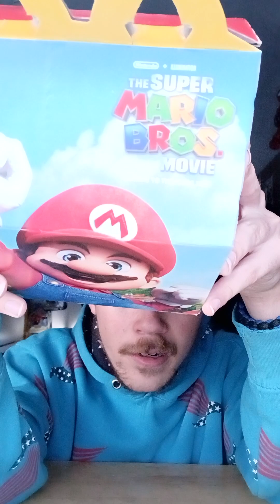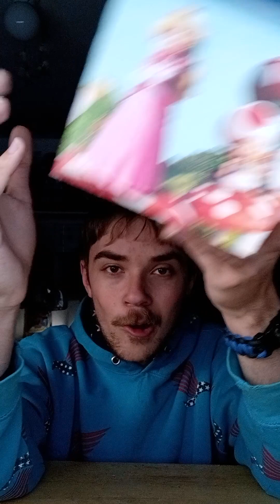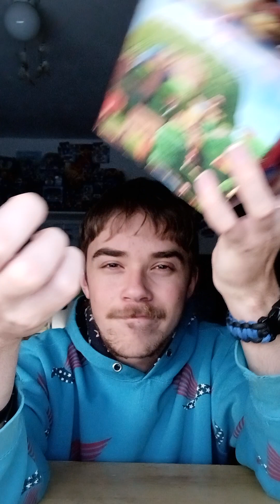The Super Mario Bros Movie Happy Meal Toy Review